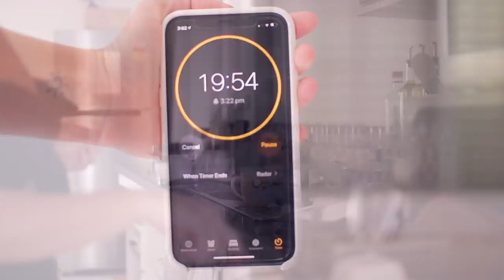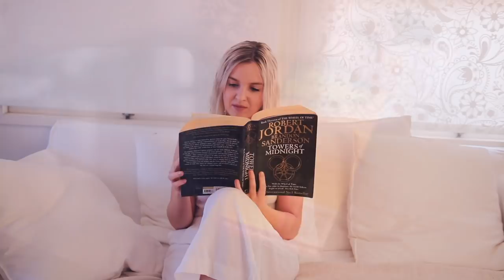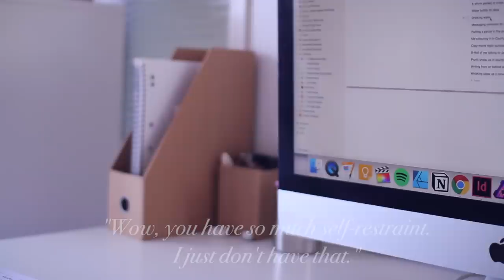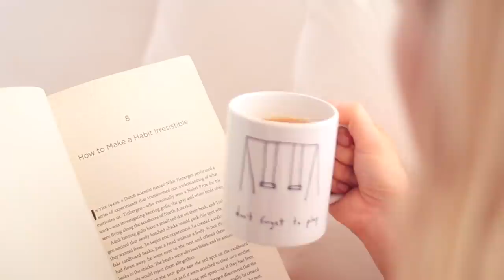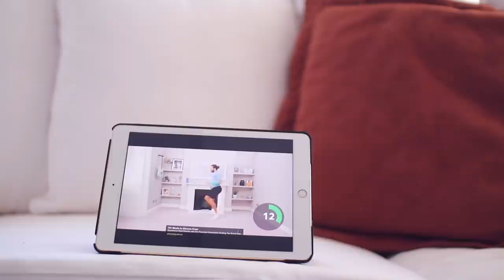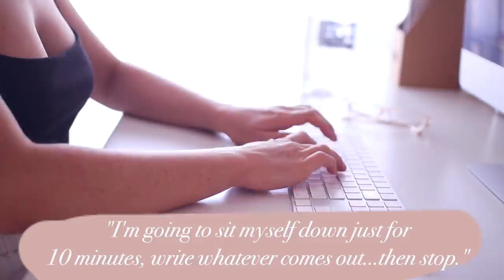Discipline doesn't work. Here's what to do instead.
Something a lil different this week - talking about how discipline isn't the answer. Traditional discipline (the ability to control one's feelings and overcome one's weaknesses) is one of those traits that it feels like 'if we just had some more of it... imagine what we'd accomplish.' - over time I've learned that discipline isn't the answer. In this video I share what you can work on instead of discipline to build better habits, routines and lives.

☀️ If you liked this video, you might like these as well!

☀️ Social

☀️ Planners that level up your life

Tick off your goals, create time + energy, start taking action with Life Map Collective planners.

Psst. I created Life Map Collective with one goal in mind: to create the best, most thoughtful, most effective goal setting, life changing planning tools ever.

☀️ Music

This channel is all about designing an intentional life, simplifying your days and getting things done.